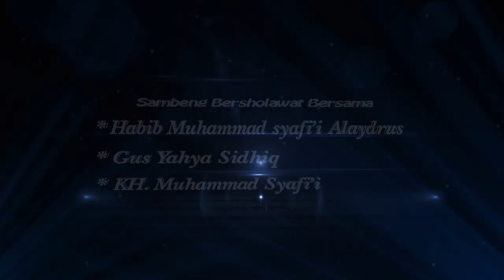Sambeng Bersholawat Bersama Habib Muhammad Syafi'i Alaydrus ( Solo ) & Gus Yahya Sidhiq